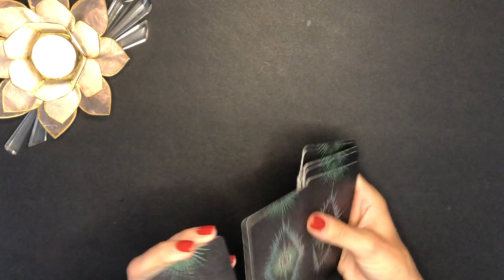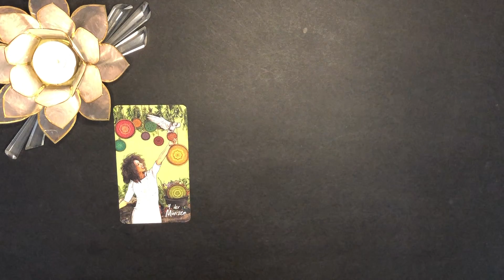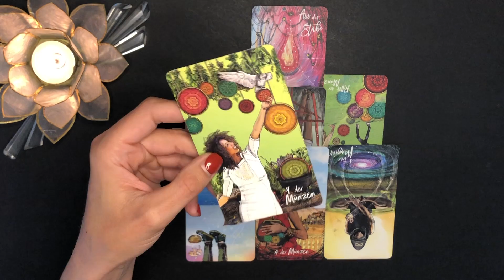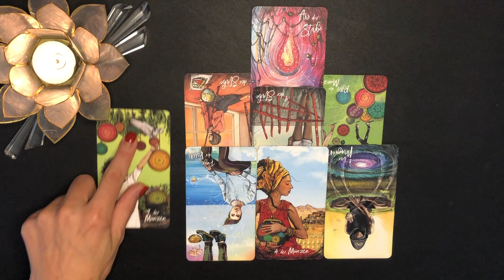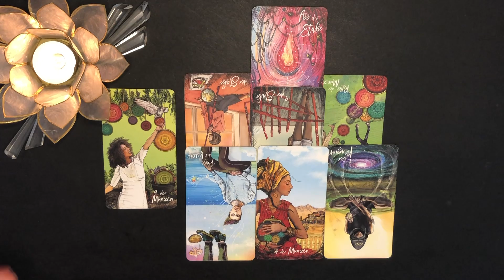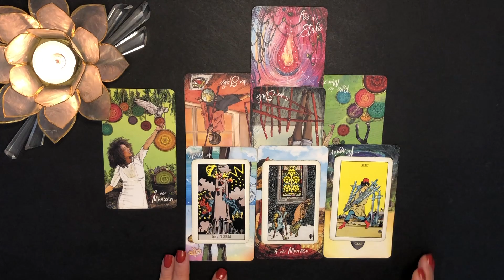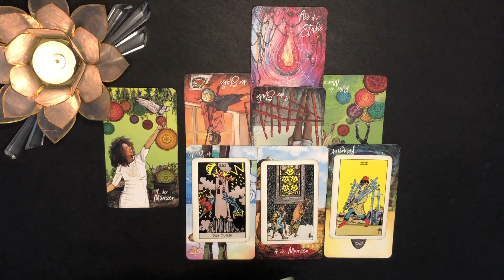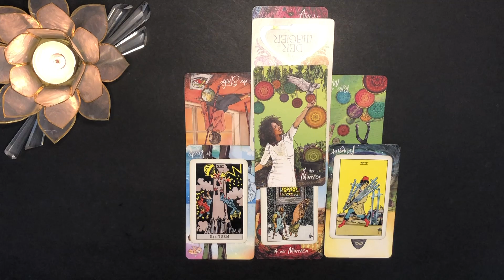"DIE KASSE KLINGELT -Motten raus, Münzen rein!" Stier 01.- 07. August 2023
💚Stier 01.-07. August 2023 Wochen-Orakel